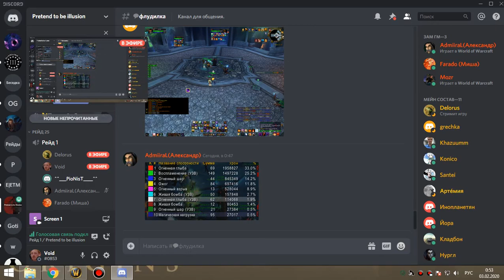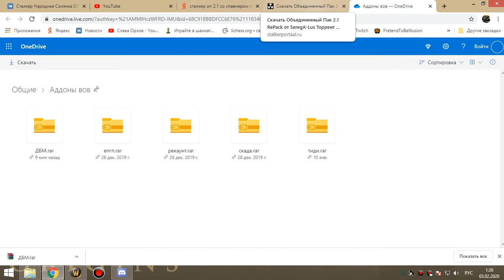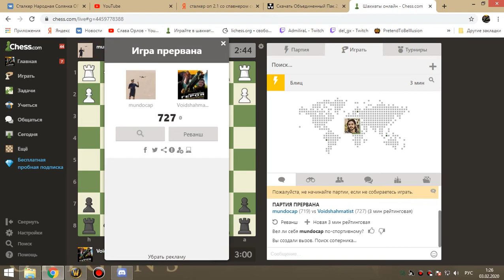4я часть цлк 25г ПВАР 02 02 20